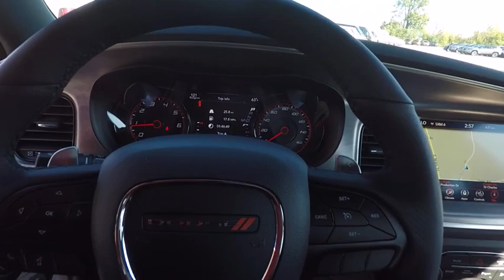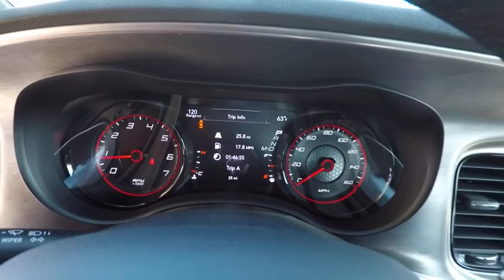2018 Dodge Charger St. Charles IL D4448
2018 Dodge Charger R/T

1611 E. Main St.